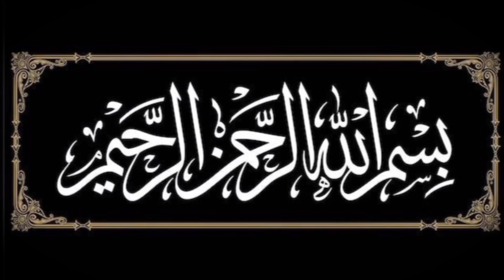Heran ki Nabi Pak SAWW sa faryad | beloved prophet of Allah Talla ♥️